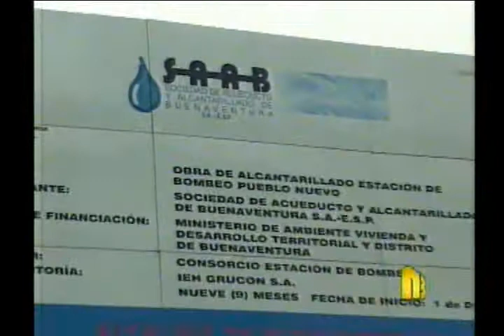Vendedores ubicados en estación de bombeo de Pueblo Nuevo dicen que no se van